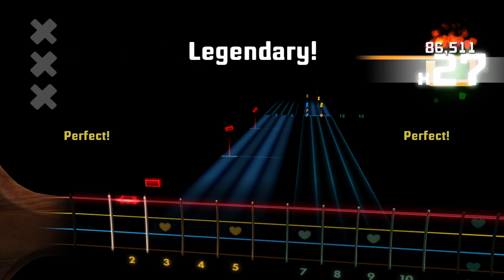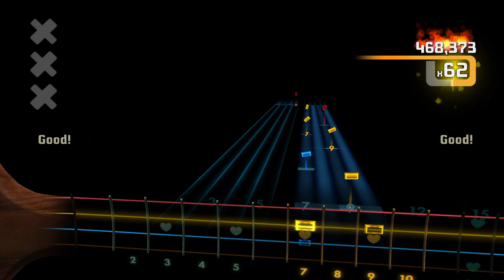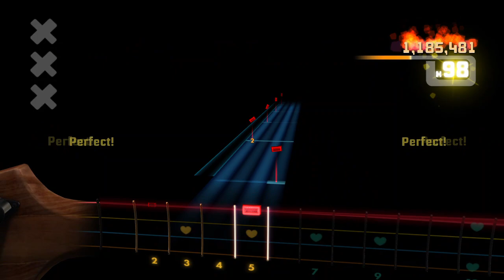Elise Trouw - Unraveling Bass Rocksmith 2014 CDLC